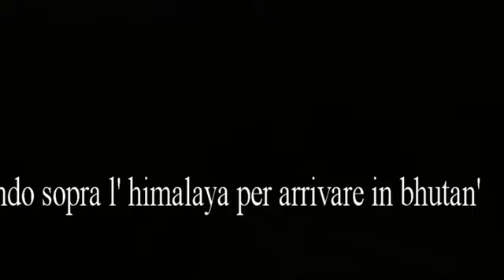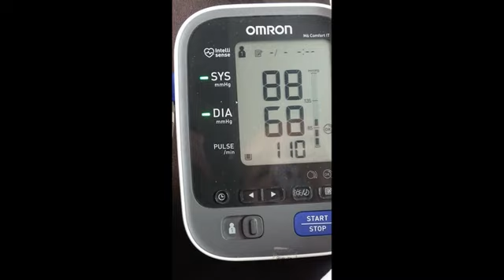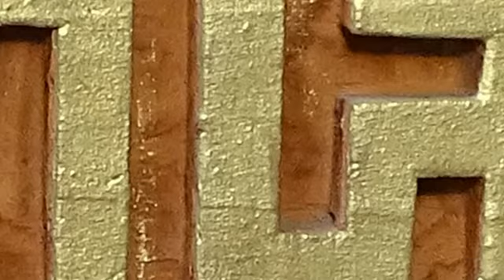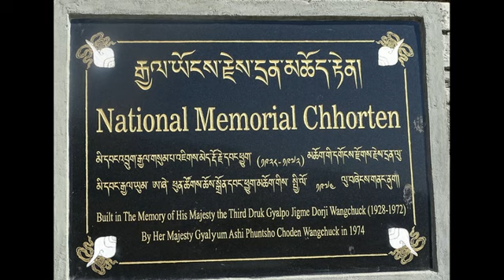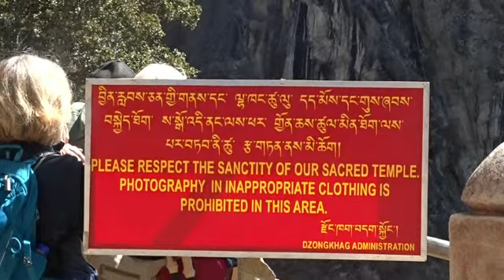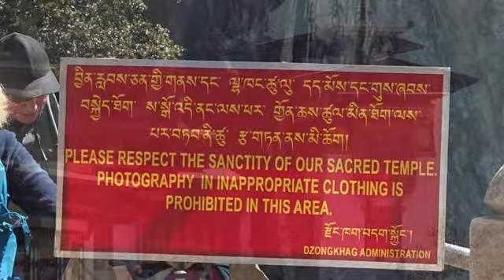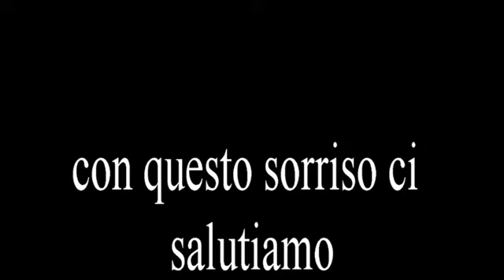bhutan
un tuffo nel passato dove le persone vivono la loro vita in un lento scorrere del tempo senza angosce e ben governate ,non casuale il popolo del Bhutan è considerato all'ottavo posto per la loro felice esistenza